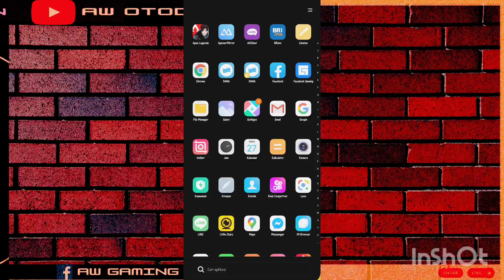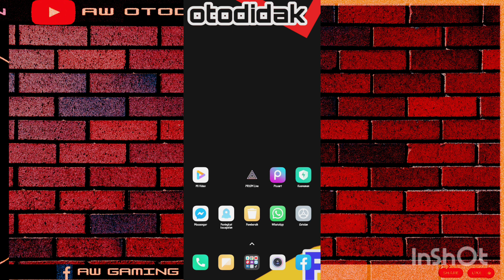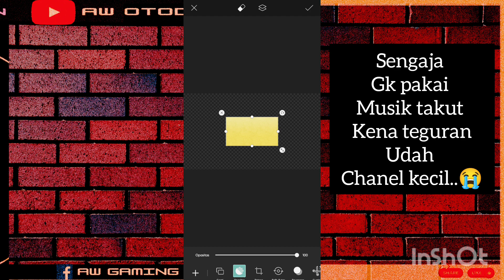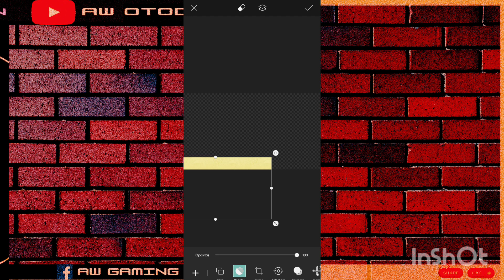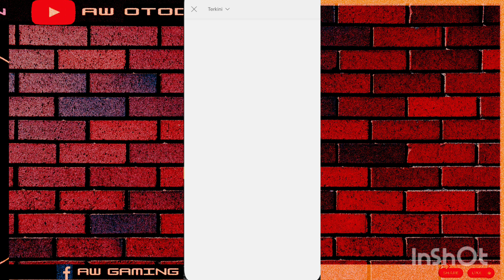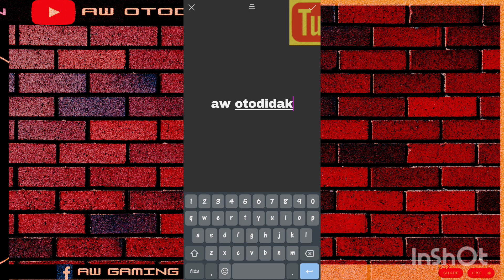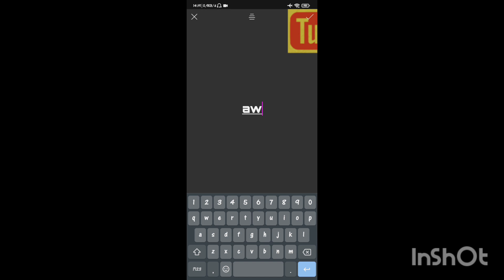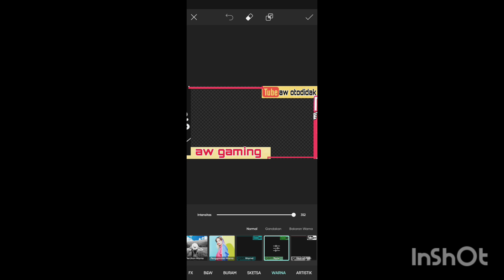PicsArt Photo Editing(tutorial gampang dan simple membuat overlay live streaming gaming)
cara simple dan gampang buat overlay gaming dgn aplikasi picart studio lewat android.